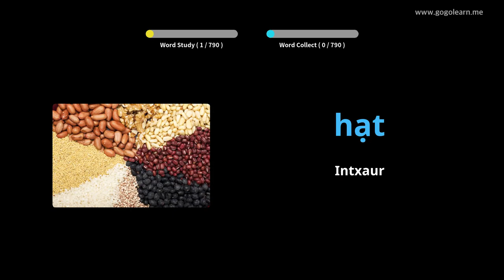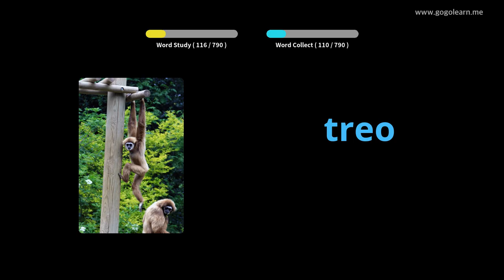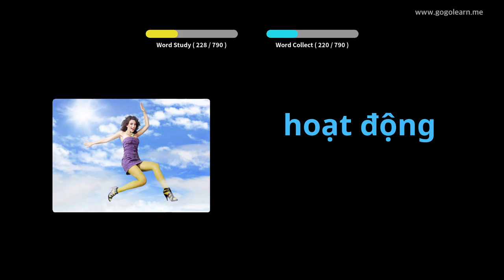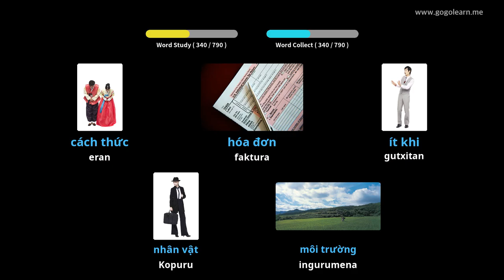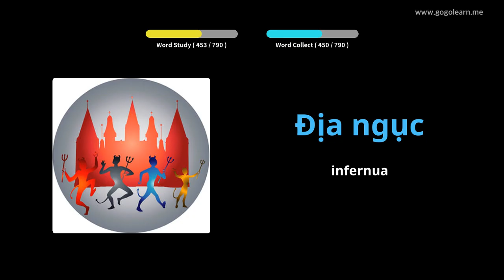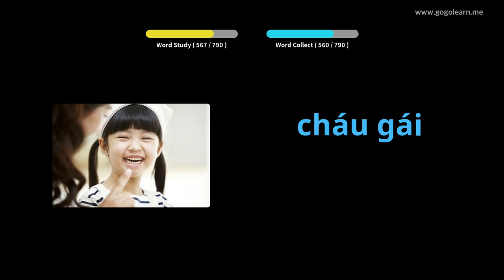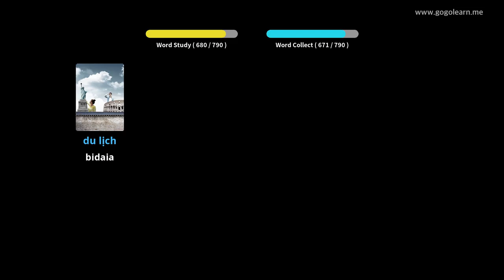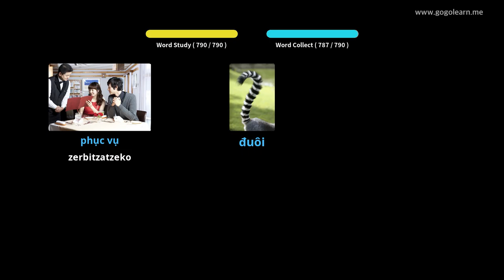Vietnamgo Hiztegia Erdi Eskola | Golearn